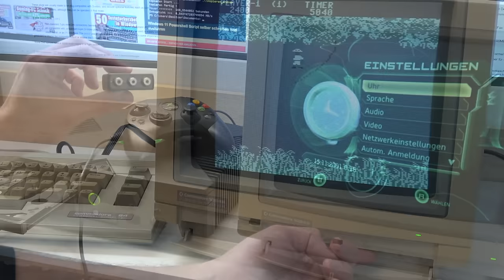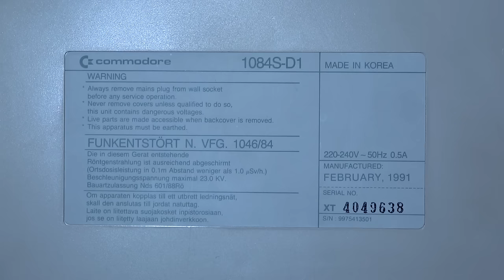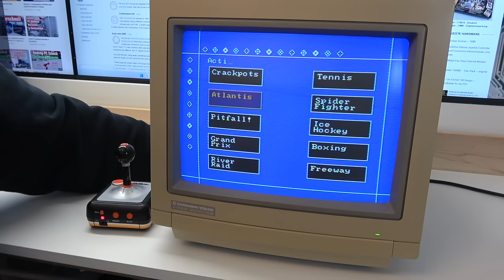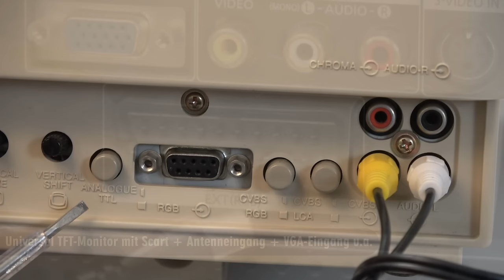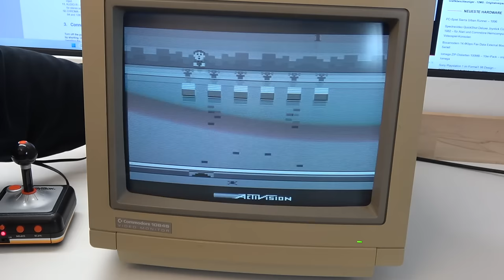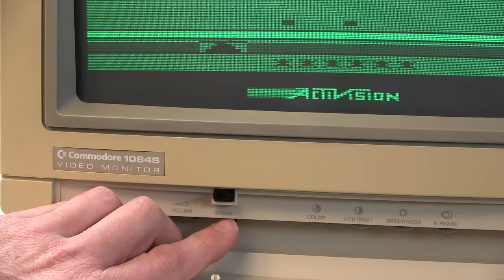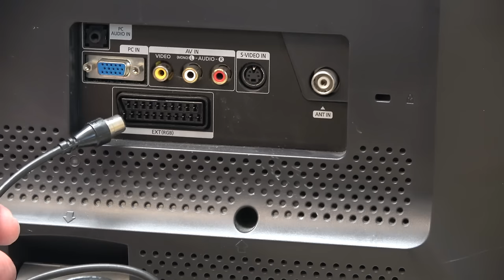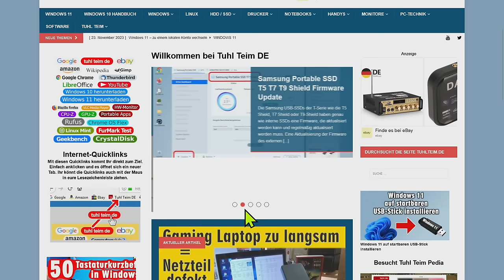Kult-Monitor 1084S für 20 Euro weil Vorbesitzer keine Ahnung von Technik hat - Commdore C64 Setup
Dieser hochwertige Commodore 1084S Röhrenmonitor funktioniert nach über 30 Jahren noch einwandfrei. Allerdings muss man eben wissen, wie man ihn anschließt und welche Signale unterstützt werden.

Da reicht es nicht nur, dass der Stecker passt. Schließt man einen HF-Ausgang an einen FBAS oder LCA-Eingang, dann gibt es kein Bild. Vertauscht man die Cinch-Stecker beim CVBS-Eingang, dann gibt es gar kein Bild, das Bild ist nur schwarz-weiß oder man hat keinen Ton.

Eine besondere Herausforderung ist der 9-polige Video-Sub-D-Stecker. Er kann verschiedene Signal wie RGB-Analog oder digitales TTL-RGB übermitteln. Leider gibt es auch Adapter von 15-poligem Sub-D-VGA auf diese 9-poligen Sub-D-Stecker, die aber nur bei ganz wenigen Multisync-Monitoren funktionieren.

Eine weitere Schwierigkeit sind die Farben der Stecker, die nicht wirklich genormt sind und mitunter mehr verwirren als helfen. Da hilft oft nur ausprobieren.

🟢 Ein Diskettenlaufwerk für die Sony Playstation 1 gab es wirklich

00:00 Keiner kennt sich mehr wirklich mit Technik aus
03:45 FBAS Signal oder CVBS
06:58 9-poliger RGB-Anschluss TTL digital oder analog
09:46 Commodore 23-polige Videokabel
13:25 Microsoft XBox Videospielkonsole anschließen
14:06 Commdore C64 an Monitor anschließen
18:40 Monitoranschluß gar nicht so einfach

Windows 11 bootet in 10 Sekunden (Linux in 7 Sek.) Geekom Mini-PC IT12 - Intel Iris vs. AMD Vega